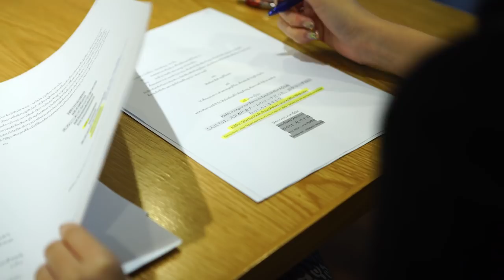ต้าเหนิง หน้านิ่ง : Behind The Scene Shoot! I Love You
คลิปสุดท้ายมาแล้ว! เมื่อต้าเหนิงต้องคีพลุคหน้านิ่ง แม้กระทั่งตอนเล่น รถไฟเหาะ!!

🎬 เบื้องหลังการถ่ายทำ
ของนักแสดง ทั้ง 4 เรื่อง! 🌟

โอบ แบงค์ อัด จูเนียร์ ข้าวปั้น กุ๊กไก่ จาก
ต่อ สกาย เบลล์ จาก
เจมส์ แพต แพรว จาก
ฟรัง นนกุล เหนิง เจเจ จาก